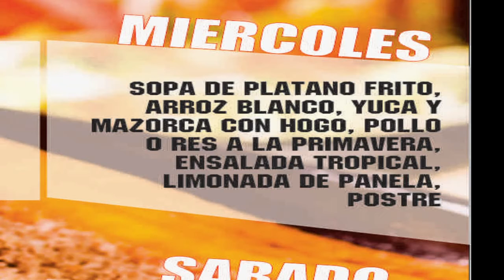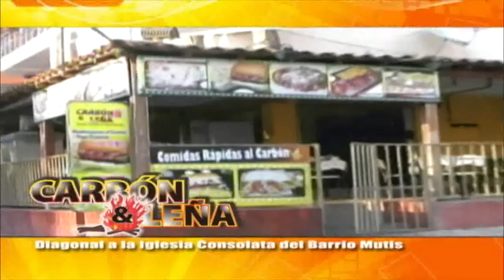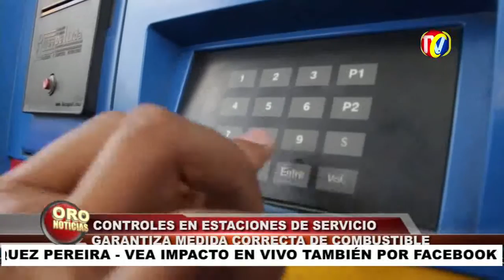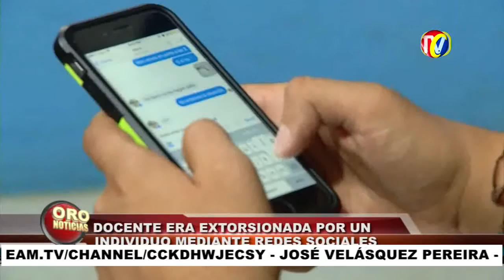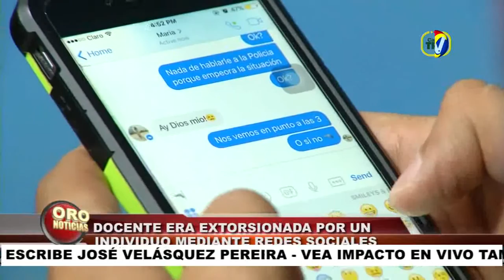IMPACTO Martes 30 de Agosto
01- En BARINAS, Venezuela -Gran evento Motero del Llano Venezolano
01A- Este Rata con casa por Cárcel intentó atracar ciudadano con Pistola de Juguete en el Parque Bolívar la noche del Lunes, pero No le prendió la moto y lo capturaron
02- En Bucaramanga 5mil Fabricantes de Calzado afectados por decreto que firmó Gobierno de Libre Comercio porque entrará calzado Chino y de Contrabando que Quita Puestos de Trabajo
03- PIEDECUESTA- Camión chocó Contra Moto frente Bomba el Molino
04- Esta Banda de apartamenteros Intentó robar Conjunto Residencial

05- Piedecuesta- Ahogada Murió Niña 3 años- En Carmen Chucurí 2 abuelos se agredieron a Machete y Garrote- Barrio Monterredondo- Menor agredió a machete y Violó Mujer que esta en delicado estado
06- En Avión Construyeron Hotel localizado entre Curití y San Gil
07- Secretaria de Hacienda de Santander realiza Controles en Estaciones de Servicio Garantiza medida Exacta de combustible

08- Camionero GUSTAVO RODRIGUEZ- Denuncia que vecinos de Puente Caído sobre Rio CHARCE entre Aguazul y Yopal- cobran por paso de Mula , automóvil, Bus o Moto
09- Floridablanca- Parque del parapente, mejor Lugar para elevar cometas con Alcalde y Primera Dama
10- SANGIL-  6 Nuevos agentes de tránsito y transporte para controlar la movilidad

11- Dinero Recogido en PEAJES Aeropuerto y Rionegro será para Construcción de Doble Calza a Rionegro y a Barrancabermeja
12- EN BARBOSA- 18 Personas capturadas por Trafico de Estupefacientes banda los MIYAGIS- alias Costeño- que usaba Mototaxistas. taxistas y Estudiantes de Colegios para distribuir drogas
13- Barrio el Poblado -GIRON-Este rata capturado por extorsionar a Profesora
14- Mas del 95 % de los Bumangueses apoyan a RODOLFO HERNANDEZ, ALCALDE DE BUCARAMANGA